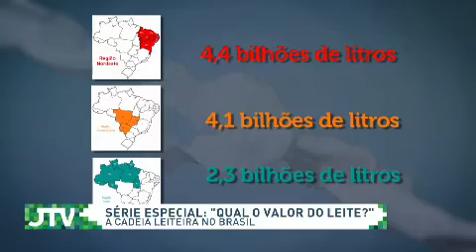QUAL O VALOR DO LEITE: Os desafios da produção de Leite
No último capítulo da série especial "Qual o valor da leite?", a gente faz um giro pelo Brasil para provar que não tem sido fácil produzir leite no país e a gente também mostra as principais demandas do setor.